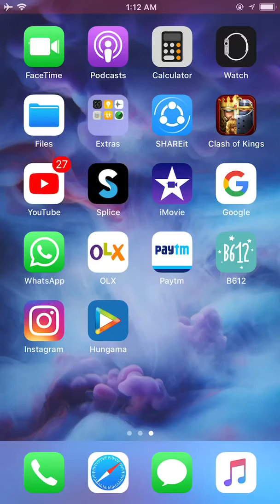TRICK TO INCREASE YOUR HOSPITAL CAPACITY FAST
This video contains all the information regarding hospital capacity and all the methods of increments of healing speed and hospital capacity.